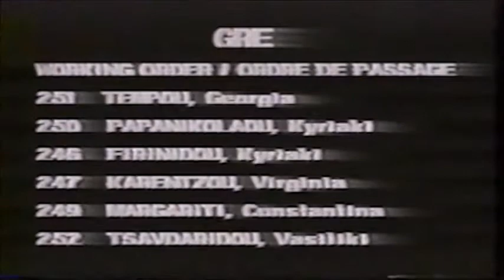Greece Team Optionals Uneven Bars UB @ 1996 Atlanta Olympic Games